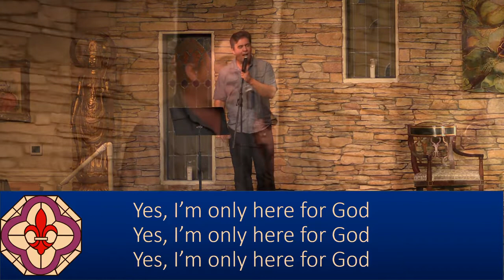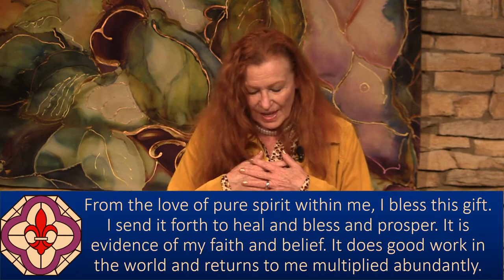Wednesday Talk - "A Tale of Two Prayers" - Practitioner, Liz Hanley Raci, 01/19/2022 - NHCRS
Join Practitioner Liz Hanley Raci as she explores "A Tale of Two Prayers."
With soloist Darius Lux